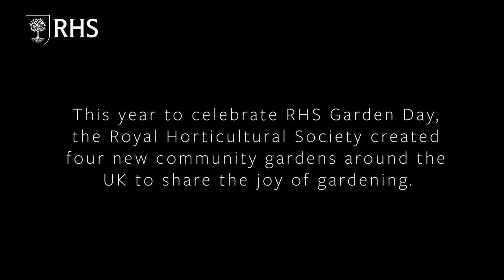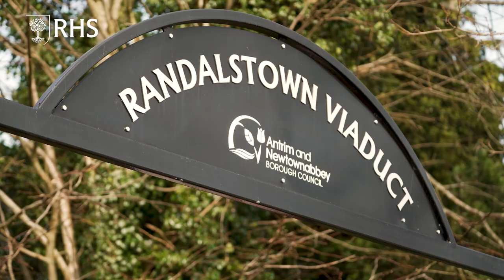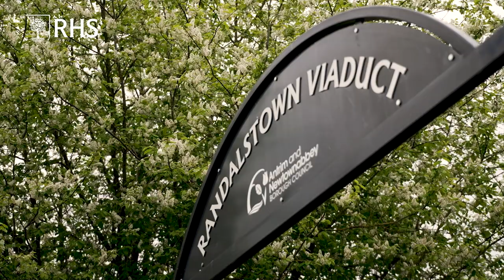Northern Ireland gets a brand new viaduct community garden | The RHS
We believe access to gardens and a green space is vital for our health, our wellbeing and for the environment and that is why we were delighted to give this wonderful space to Randalstown – a garden where the community can come together, get stuck in and enjoy.